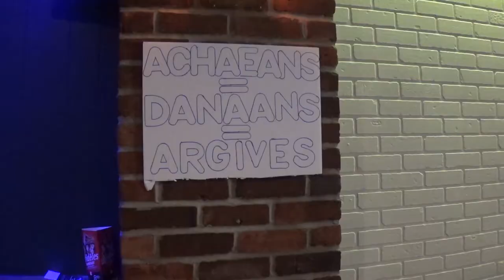Week Fourteen: Iliad 11.461-12.205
"Previously on... The Iliad" - Week Fourteen: Iliad 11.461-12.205
23 Apr 2018

Performer-translator: Lynn Kozak
Director: Marie-Leofeli Romero Barlizo

Project Manager/Stage Manager: Alex Martalogu

(Videography: Sam Windholz)